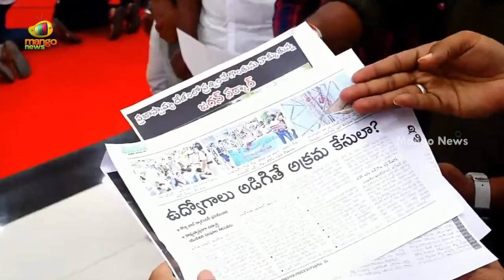Students Meets Janasena Chief Pawan Kalyan Over AP Job Calendar Issues | AP Latest News | MangoNews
Students Meets Janasena Chief Pawan Kalyan Over Job Calendar Issues.